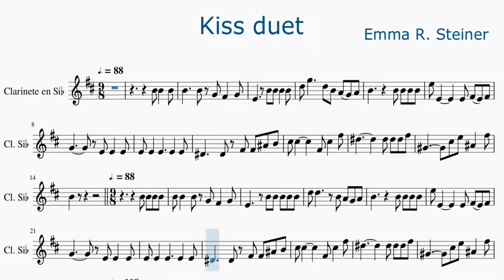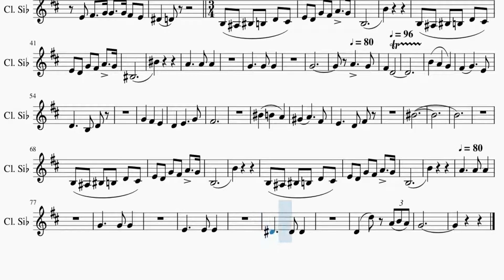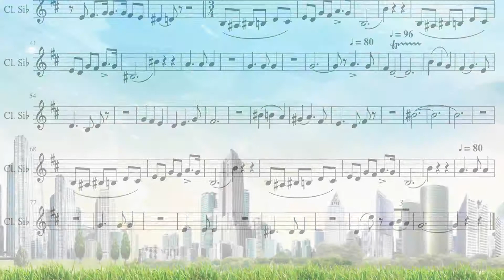Partitura Kiss duet - Emma Steiner Clarinete Soprano